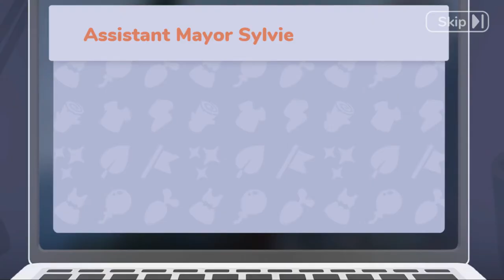🆕 • Sunshine Days Mobile Game Apk Gameplay Walkthrough Ep.1 (iOS, Android)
SUNSHINE DAYS GAME
Explore, fish, craft, and nurture a village full of characters and stories!

You've been gifted the keys to a home of your own! Explore your new neighbourhood, with your friends and a cast of kooky characters full of heart!

Play with new friends and old, helping Mayor Sylvie and the other residents to make this mountain hamlet into a thriving and green community.

Your home is yours to personalise as you desire, but the village at large is one big community. Share and explore this new world together!

CREATE YOUR CHARACTER
Create your very own look, with custom hair, and outfits.

COLLABORATE WITH FRIENDS
Play with other players to help the locals out with a variety of activities. Work together and keep the whole community happy.

MEET NEW CHARACTERS
With a whole host of characters in town, make sure you take the time to meet everyone.

EXPLORE!!!
Explore your new home and its surroundings to better solve the mystery of the Mountain.

Notes: This game is free to play, with optional in-app purchases to be made available at a later date. An internet connection is required to play Sunshine Days. Data charges may apply.

Sunshine Days Mobile Game Apk download

 🎮Welcome to Max Level Studio 🎮
My main Goal is to reach Max Level for all those games then retire playing them. I grind hard to reach max level so you will see a lot of gameplay coming from my channel.  reaching max level takes some time juggling all these videos and a 6 video a day limit so please bear with me. Max Level Studios also will do request so if you Comment request Max Level Studio to do a particular game we will do it.